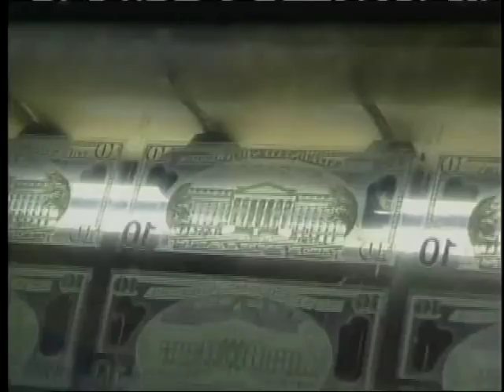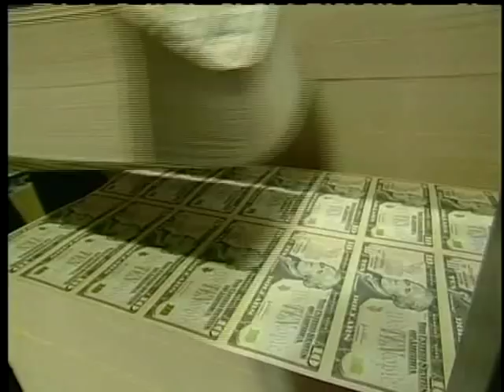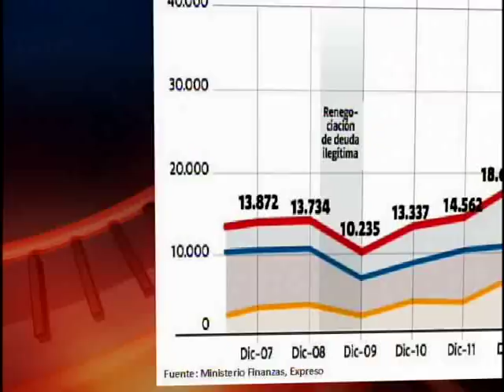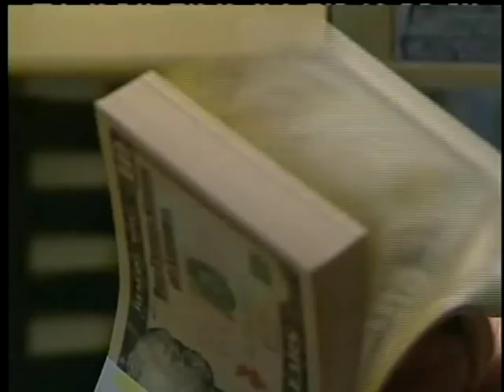Deuda Pública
En cinco meses, el gobierno de Lenín Moreno ha obtenido unos $ 6.587 millones en nueva deuda, a través de la colocación de bonos soberanos, entrega de oro y bonos por parte del Banco Central del Ecuador y recurriendo a organismos multilaterales y a la banca pública. La política económica ha llevado adelante una estrategia agresiva de endeudamiento; a pesar del déficit fiscal